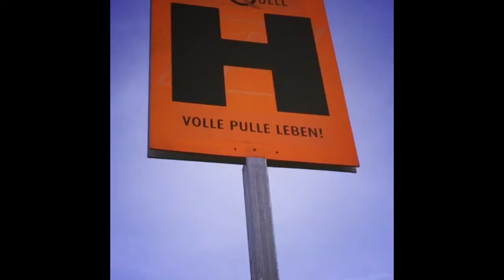43. Berlin Marathon 25.09.2016